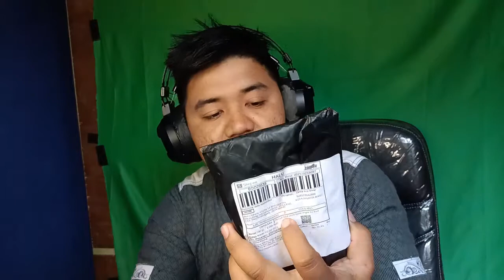unboxing baterai asus maxpro m1 original | asus max pro m1 gembung ganti aja langsung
Link pembelin shoppe
Please Support, ;)